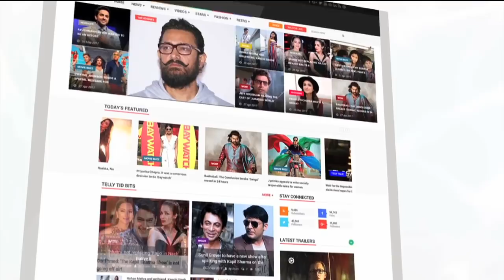चार एक्‍ट्रेस के साथ रोमैंस करेंगे Khesari Lal Yadav | Lehren Bhojpuri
भोजपुरी फिल्मो के सुपरस्टार खेसारी लाल यादव की फ़िल्म 'बलम जी लव यू' में वे चार एक्ट्रेस कर साथ नजर आएंगे| जानिए फ़िल्म से जुड़ी कुछ खास बातें